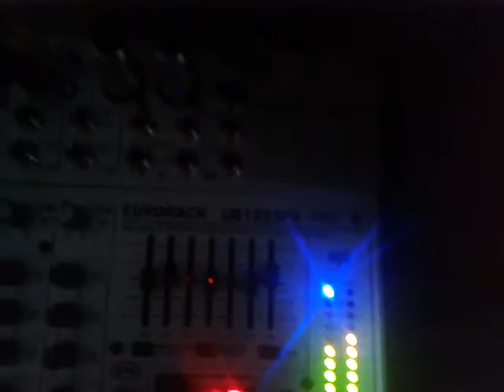Estrada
Sprzęt:
Kolumny Soundman
Powermikser Ldm
Mikser behringera